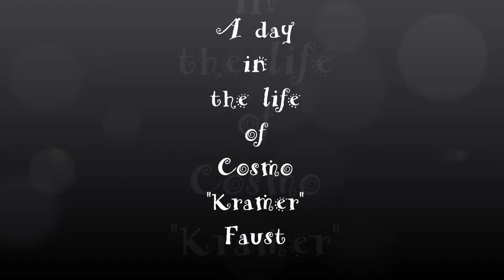Happy 12th Birthday to Kramer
A life compilation of photos of our cocker spaniel, Kramer